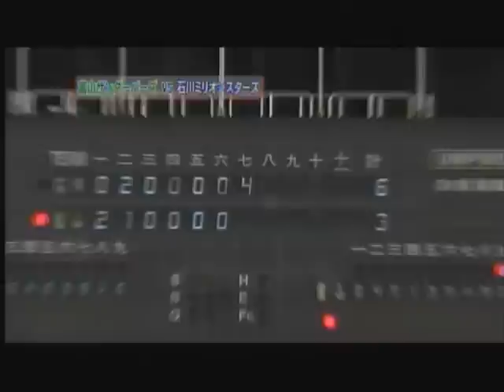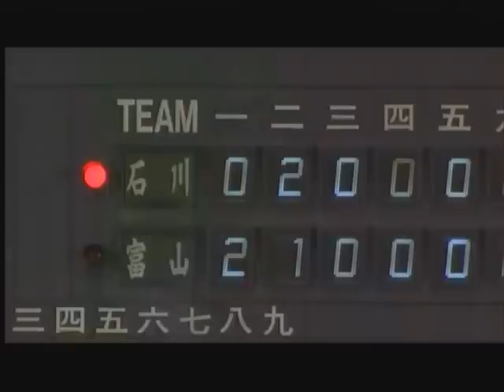週間激スポ＃24 1/2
富山県内CATVより県内プロスポーツ3チームの情報番組です、